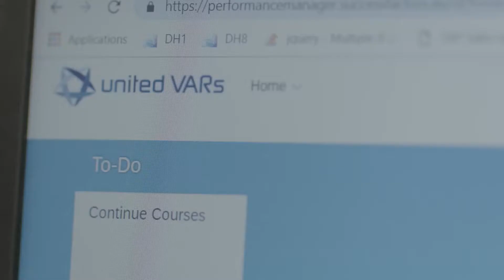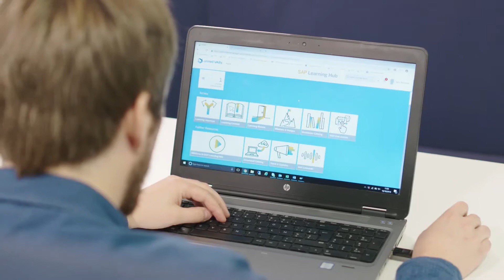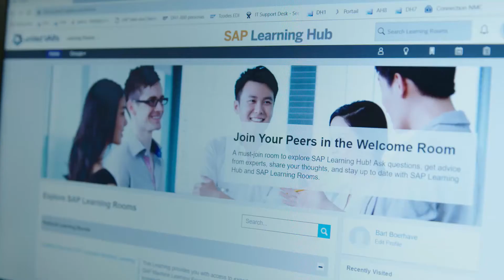United VARs Members and the SAP Learning Hub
Find out how United VARs uses SAP Learning Hub to enable its members (just like SOA People) across the globe with the latest SAP software skills and knowledge. SOA People is a United VARs member, who implemented the SAP Learning Hub 2 years ago. Since implementing the SAP Learning Hub, they're able to train 3 times more people and reduce the training time by 20%. Which is making enablement 50-70 % faster than before.

For more information on United VARs and our members, please